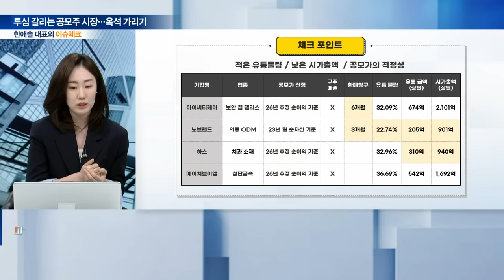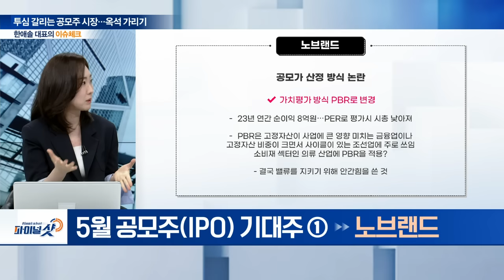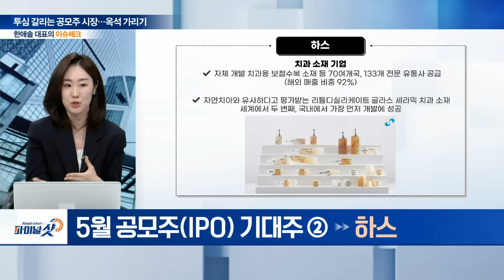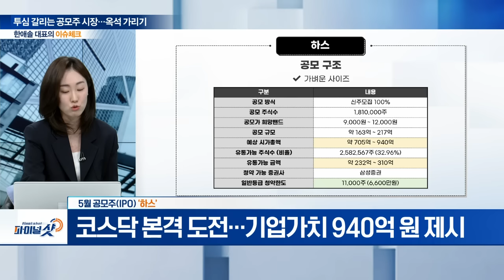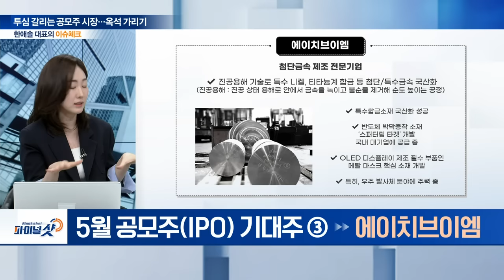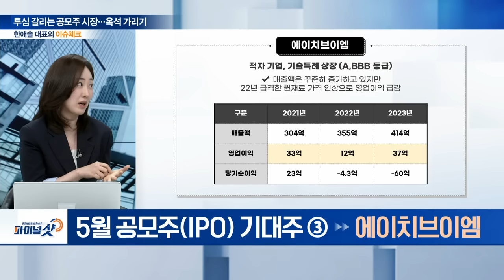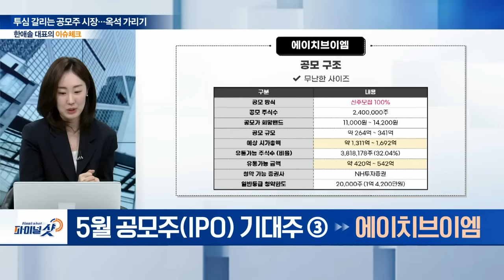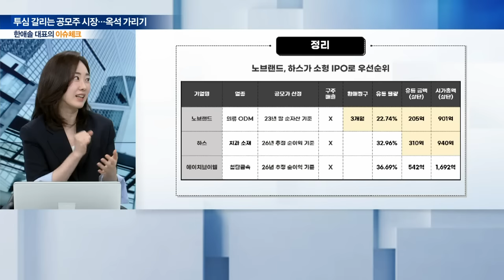신규 상장주 수급 부재... 5월 IPO 옥석 가리기 | Final Shot (20240509)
Q. 최근 공모주(IPO) 시장 동향은?
Q. 5월 공모주(IPO) 투자 체크 포인트는?
Q. 5월 공모주(IPO) 기대주는?
Q. 5월 공모주(IPO) 일정은?